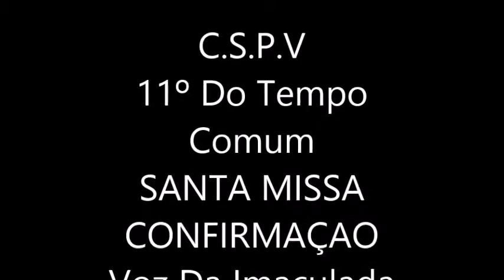11º Domingo Do Tempo Comum E CONFIRMÇAO Junho 17´´2018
CONFIRMAÇÃO  JUNHO 17  2018
VOZ Da Imaculada
WINNIPEG  MB
MISSA DOMINICAL